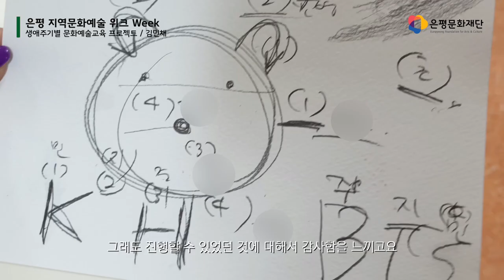[은평 지역문화예술 위크 WEEK] 김민채 (PLAY)_세션1. 은평 지역문화예술 콘텐츠 공유회_생애주기별 문화예술교육 프로젝트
[은평 지역문화예술 위크 WEEK] 세션1. 은평 지역문화예술 콘텐츠 공유회

생애주기별 문화예술교육 프로젝트

김민채 (PLAY)
00:22 소개
00:49 프로젝트에 참여한 이유
02:21 계획했던 방향과 달랐던 점은?
03:28 프로젝트에 참여한 소감
04:40 앞으로의 계획

은평 지역문화예술 위크 WEEK 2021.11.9. ~ 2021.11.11.